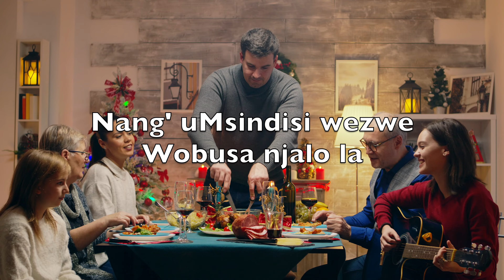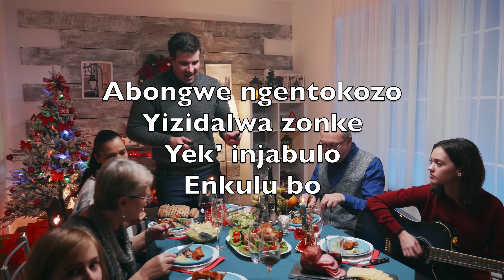Lizwe, Thokoza, Nans’ iNkos’ (Joy To The World) - Karaoke Tenor Saxophone Instrumental ZoTN V2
Lizwe, thokoza
nans' iNkos'
Mayamukelwa du

Mayibe-nokuhlala
E' nhliziweni zonke

Kuhlatshelelwe kuyo
Ezulwini lonke
Bonga, we mhlaba
Ozayo

Nang' uMsindisi wezwe
Wobusa njalo la

Kabongwe ngezemvelo
Langa nenkanyezi

Abongwe ngentokozo
Yizidalwa zonke
Yek' injabulo
Enkulu bo

Konke okon'
Abantu
Sekuyophela nya

Ukhula ensimini
Nosizi enhliz'yweni

Selwahluliwe nguye
Osibusisayo
Yek' intokozo
Ngeyethu

Obusa ezulwini
Yilo oseze la

Ubusa ngeqiniso
Aphathe ngokulunga

Azenze zonk' izizwe
Zimangale ngalo
Uthando lwakhe
uKristu